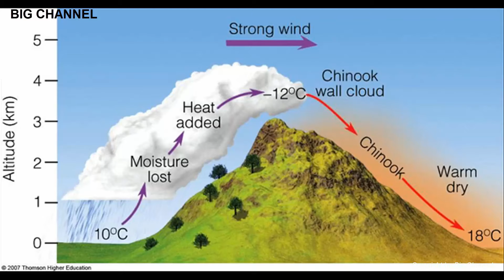Strange but true, Top 10 World’s Fastest